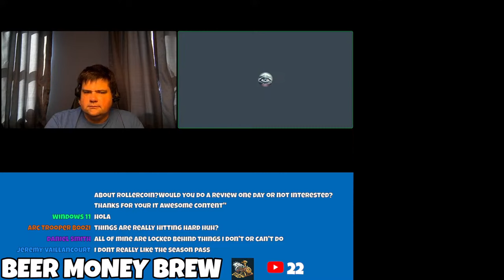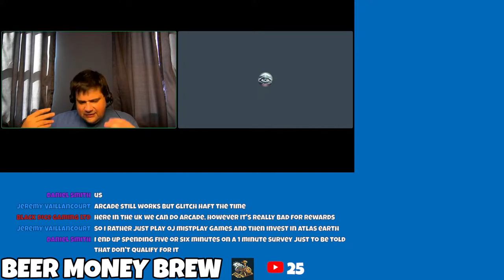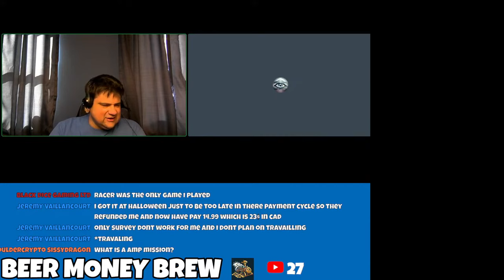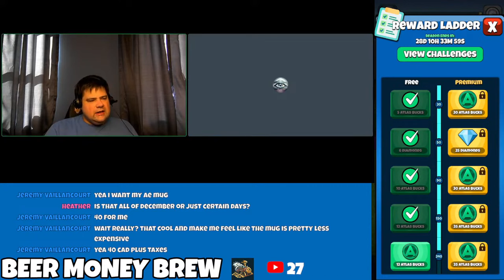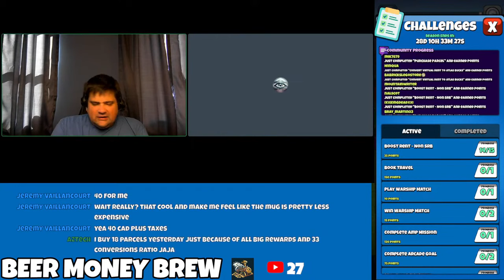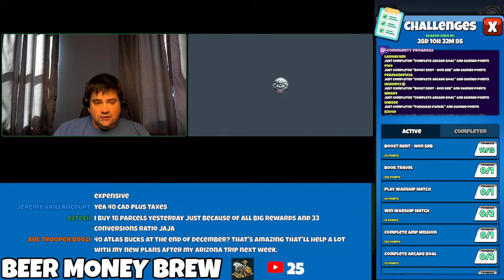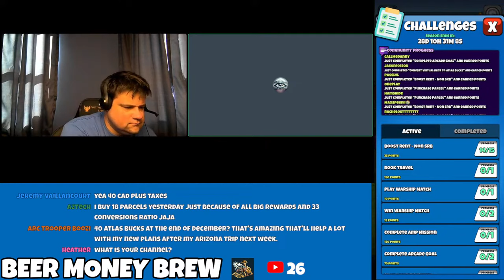Let's Talk About Atlas Earth Monthly Challenges w/ AJDowntown (2025)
A (longer than normal) Beer Money Brew clip with special guest AJDowntown as we talk about the reactions regarding monthly challenges.